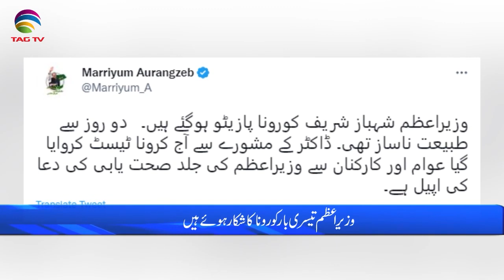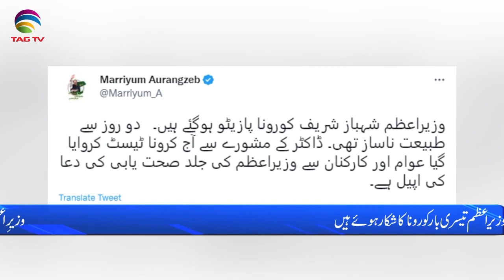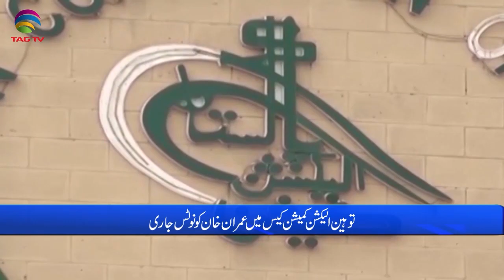Pakistan News Bulletin with Uzma Arif - November 15, 2022